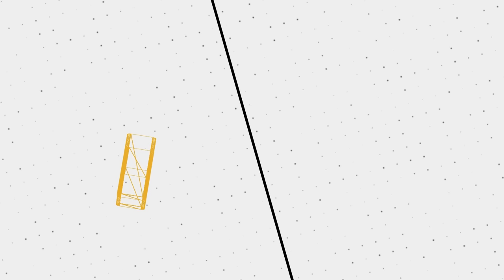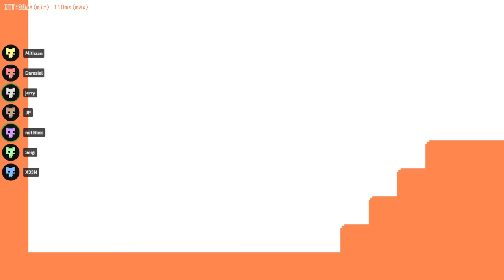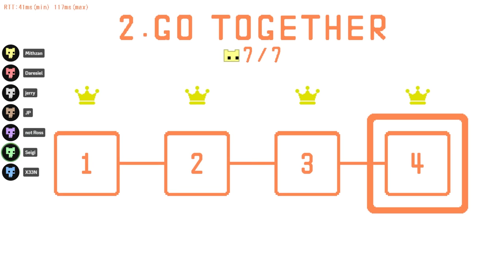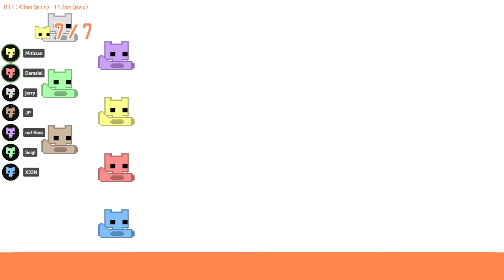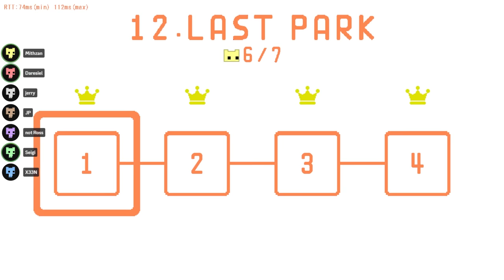The Unbearable Agony that is Pico Park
🖼️ 𝗧𝗵𝘂𝗺𝗯𝗻𝗮𝗶𝗹 𝗕𝘆: 𝗟𝘂𝗻𝗮𝗿_𝗜𝗶𝗻𝗸
💛 𝗙𝗲𝗮𝘁𝘂𝗿𝗶𝗻𝗴:
💽 𝗚𝗮𝗺𝗲 𝗨𝘀𝗲𝗱:
𝗣𝗶𝗰𝗼 𝗣𝗮𝗿𝗸